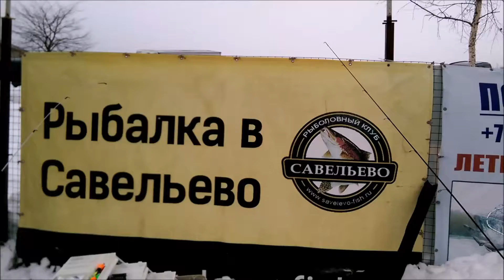Утренний клев!!!Мнение рыбака о водоёме Савельево-1! 24.02.17